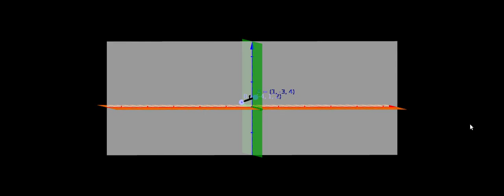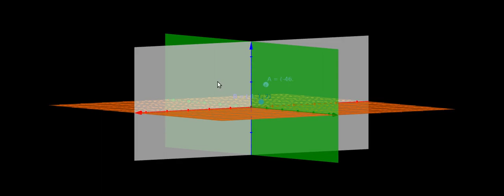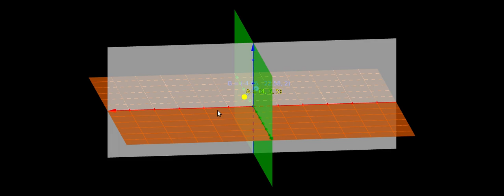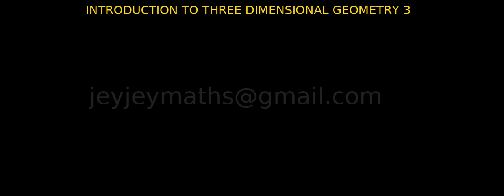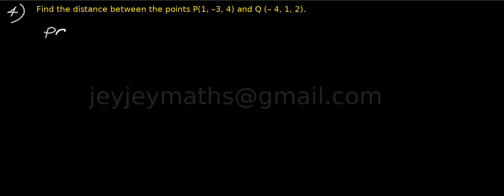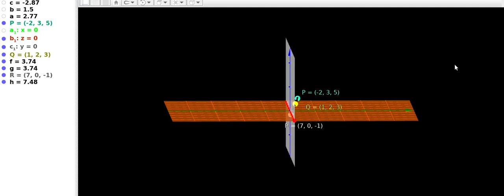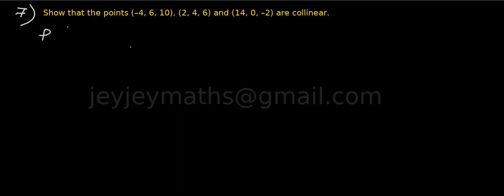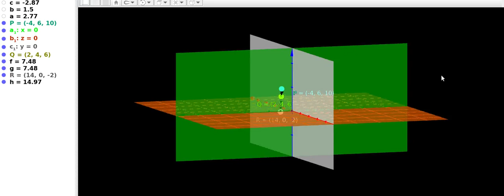HSE I Chapter 12 INTRODUCTION TO 3D GEOMETRY 3 Prepared by BINOY XAVIER MSc,BEd,SET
JEYJEYMATHS

INRODUCTION TO 3D GEOMETRY

(PLUS ONE) MATHEMATICS TOPICS KERALA ,